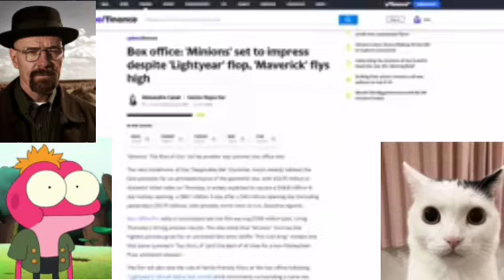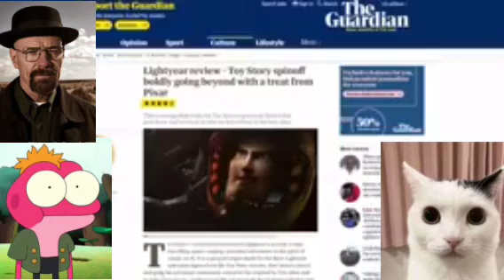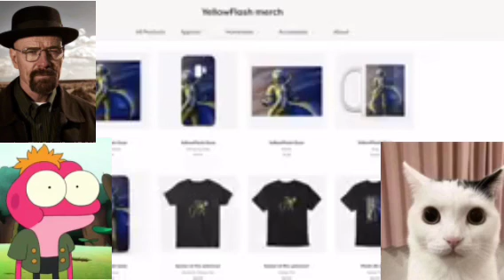Sprig Plantar, Walter White, and a cat react to a man getting mad about minions